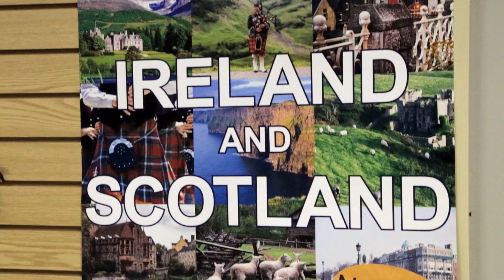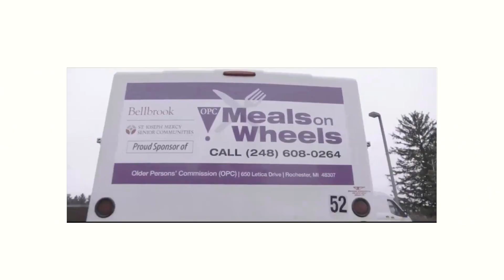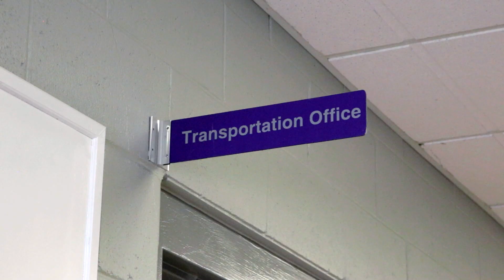Older Persons' Commission (OPC), Rochester MI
The Older Persons' Commission (OPC) is the place to be for adults 50+ to connect, workout, join a class and enjoy the fullest life possible. The OPC also provides transportation, meals and health/fitness services. Their mission is to serve the needs of older adults and persons with disabilities in the areas of Rochester, Rochester Hills and Oakland Township now and into the future.